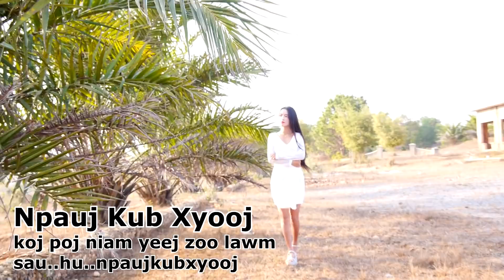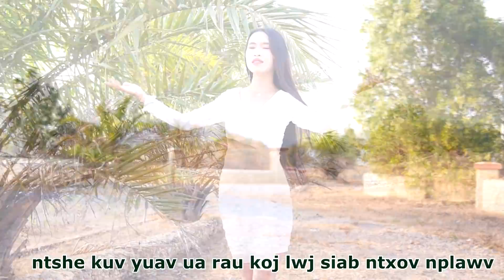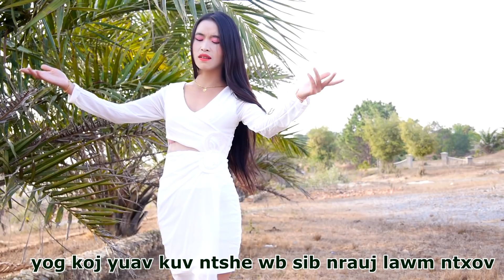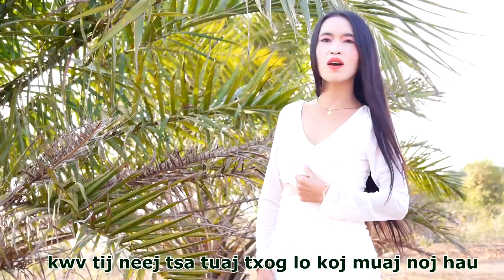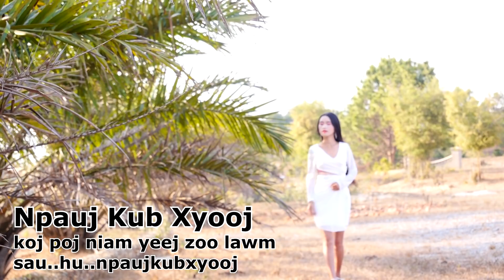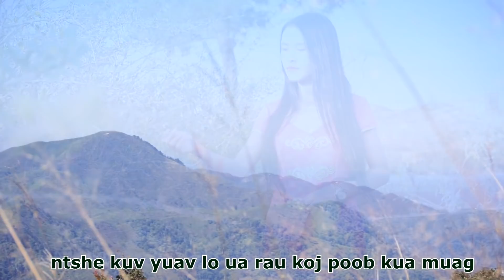Npauj Kub Xyooj Koj Poj Niam Yeej Hlub Koj